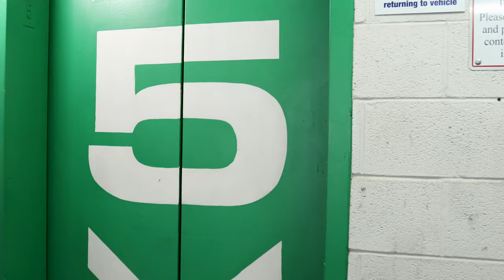The Substance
movie